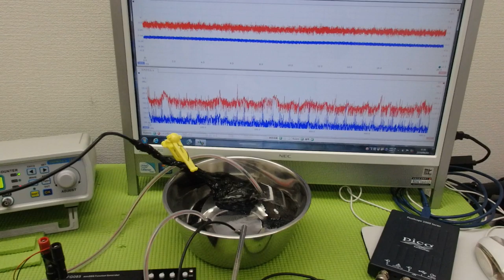超音波出力の最適化技術 ultrasonic-labo